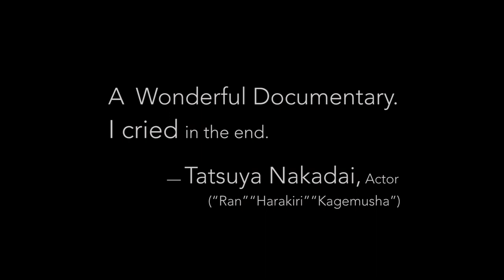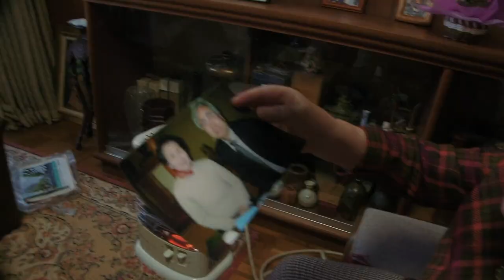Zero (2020) Mental Health Film Festival Singapore 2022 Kazuhiro Soda Japanese Trailer HD 1080p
Psychiatrist Masatomo Yamamoto has dedicated his whole life to his patients. Now over 80 years of age, he tries to bid farewell to them and his work. Soda's sequel to Seishin (2008) is a loving look at care and aging.

Director: Kazuhiro Soda
Stars: Masatomo YamamotoYoshiko Yamamoto
Runtime: 128 minutes